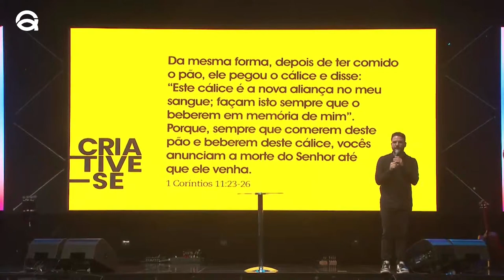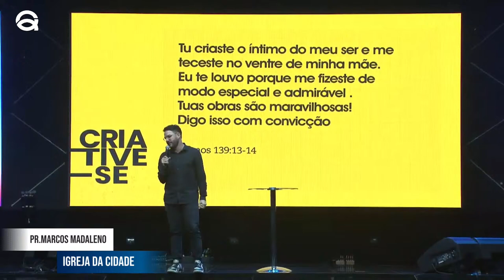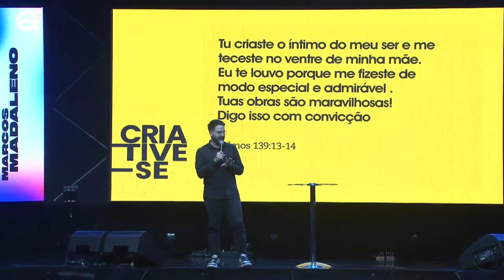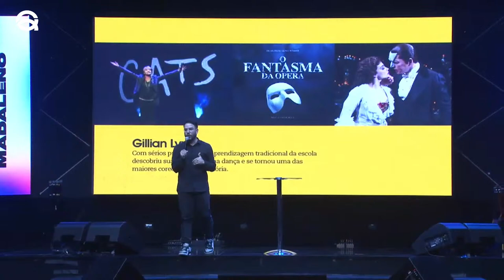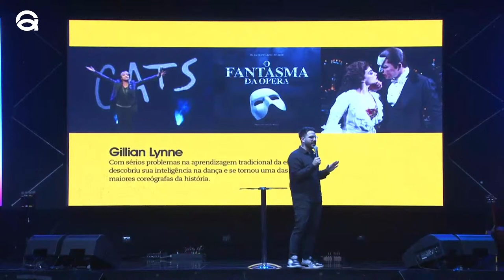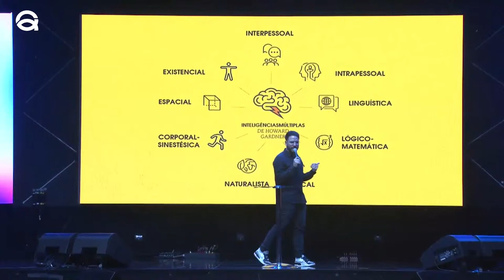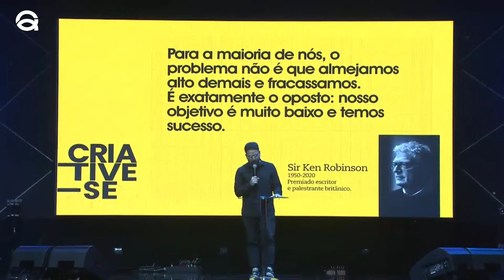CRIADOS PARA CRIAR | PR. MARCOS MADALENO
Endereço
Av. Adriano Bertozzi, 383 - Itaquera - São Paulo

Horário dos cultos:

Quarta-feira
Culto da Família – 20h - Presencial e Online

Sábado New Fire
Culto New Fire Jovens – 20h - Presencial e Online

Domingo
Culto Manhã – 08h - Presencial
Culto Manhã – 10h - Presencial e Online
Culto Tarde – 17h - Presencial
Culto Noite – 19h - Presencial e Online